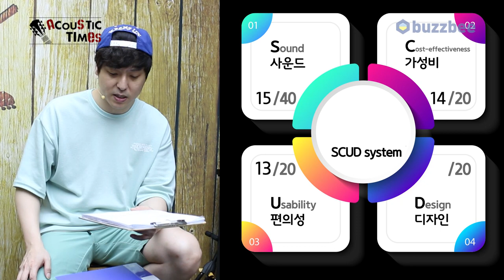[AcousticTimes 1044회] Orangewood 어쿠스틱기타 OLIVER-JR-M-L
0:00 오프닝
3:52 스펙(Spec)
4:46 사운드 테스트(Sound test)
9:09 시연 (Demo)
10:41 한줄평
11:34 SCUD 점수